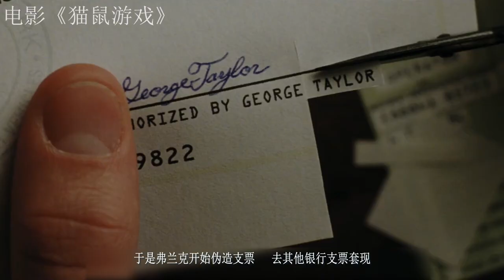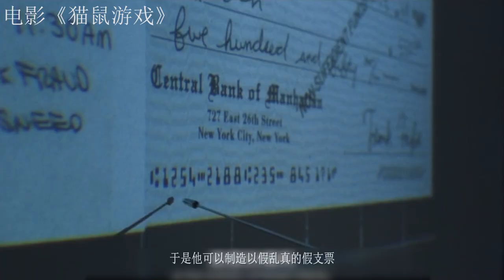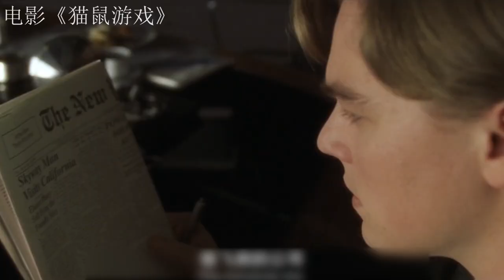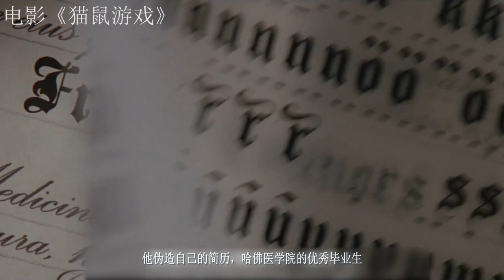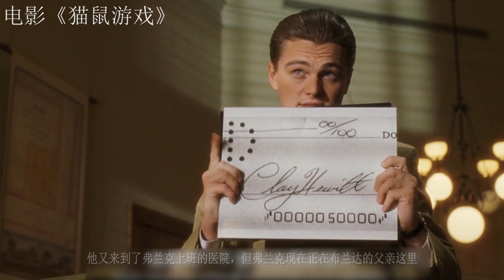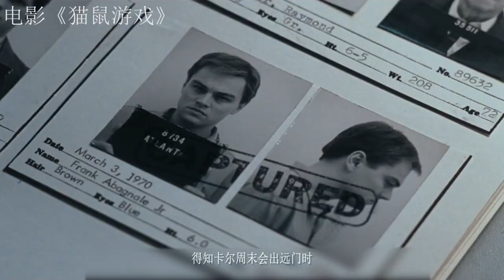这是我见过最聪明的是16岁少年，靠演技成为一名飞行员，还将漂亮空姐骗上床！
《猫鼠游戏》